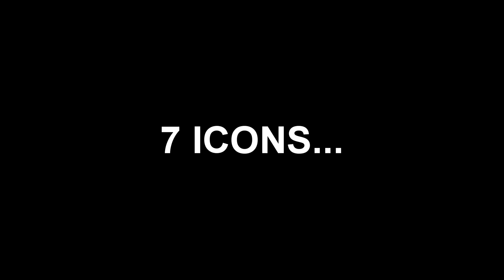Real Housewives Ultimate Girls Trip // Official Trailer [Sims 3 Reality Series]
S3RHUGT is coming this summer! Hopefully August.. Who are you excited to see ???